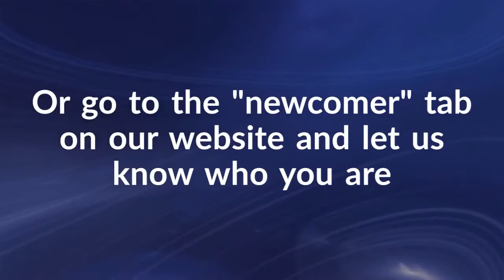summer notices 23 june